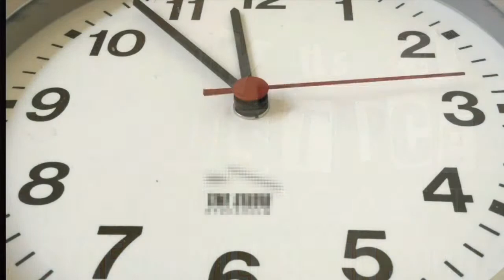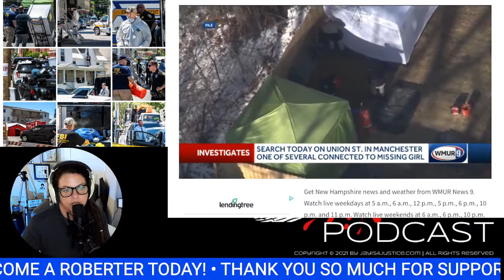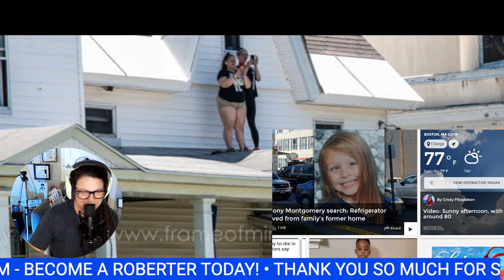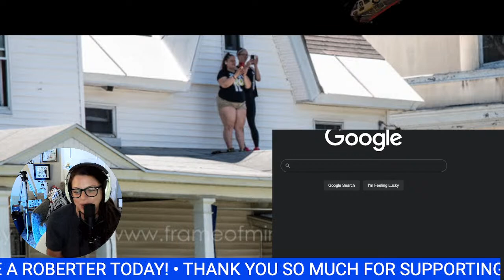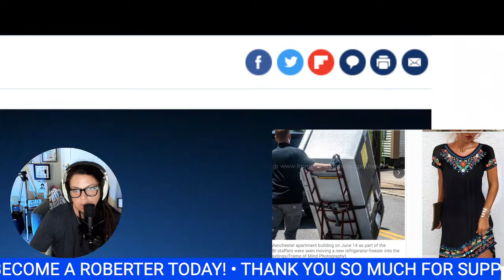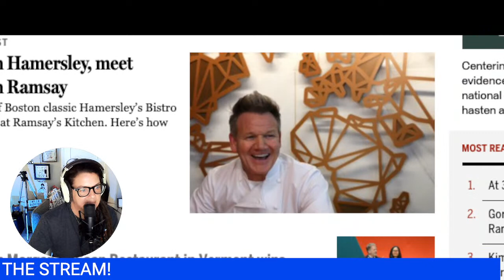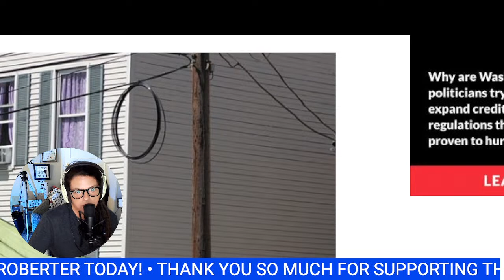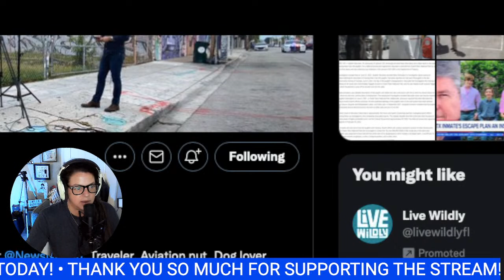Harmony Montgomery - Updates